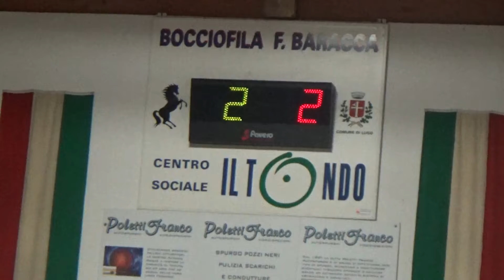05R 02V 00091